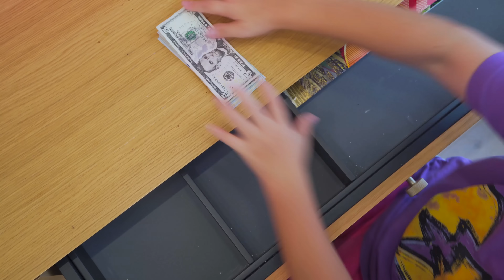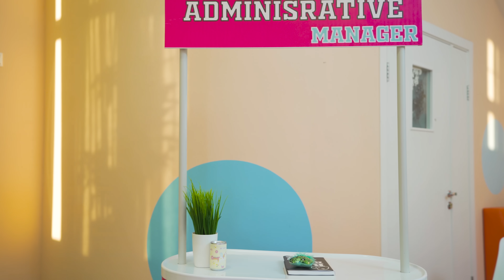ВОСПИТАНИЕ ПОДРОСТКОВ! КАМПУС ПРОТИВ МУСОРА!!! КАМИЛЬ ПОДКАТЫВАЕТ К САМОЙ ВРЕДНОЙ ДЕВЧОНКЕ?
Собирай всю коллекцию Завров вместе с нами! Переходи на сайт акции, чтобы больше узнать о Заврах